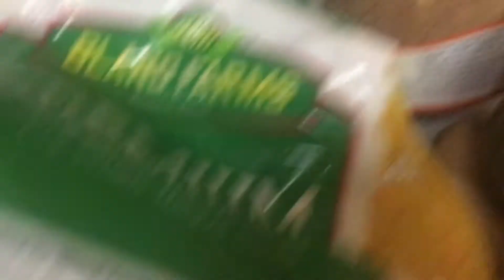Sauce turkeys with mix brown bean rice.